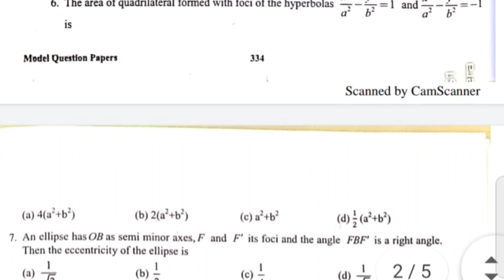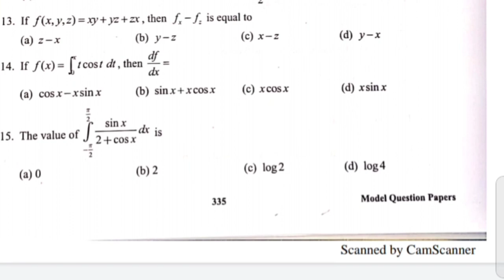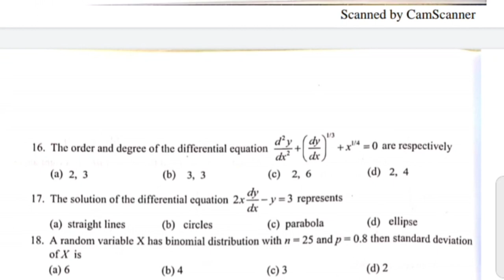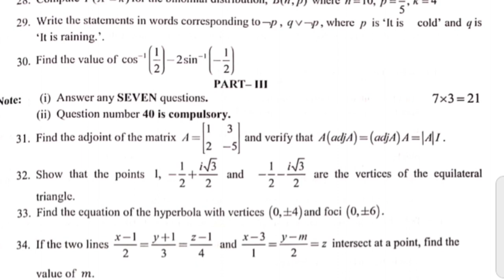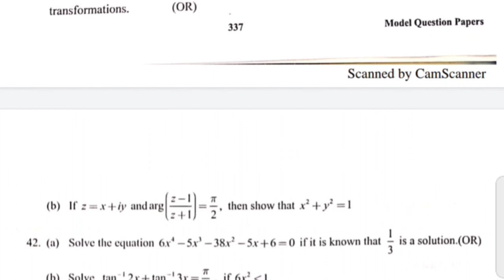12th STD MATHS PTA MODEL QUESTION PAPER 6 VERY IMPORTANT QUESTIONS FOR PUBLIC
Pdf